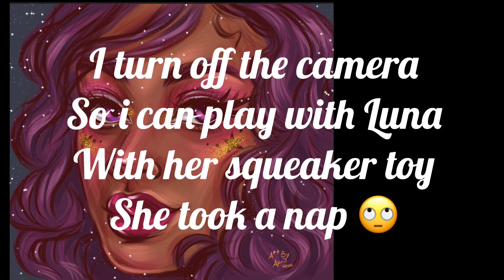IPAD Digital Art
🎨 Hey guys and welcome to my art channel! Learning how to do digital art is hard! Watching my videos is easy. I am trying to see the progress in my digital art journey.

My IPad
Apple Pencil